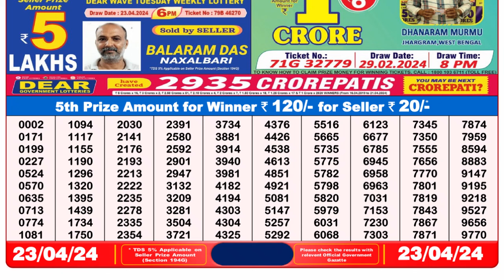Dear Lottery Sambad 8pm today 23.04.24 Nagaland State Lottery Result